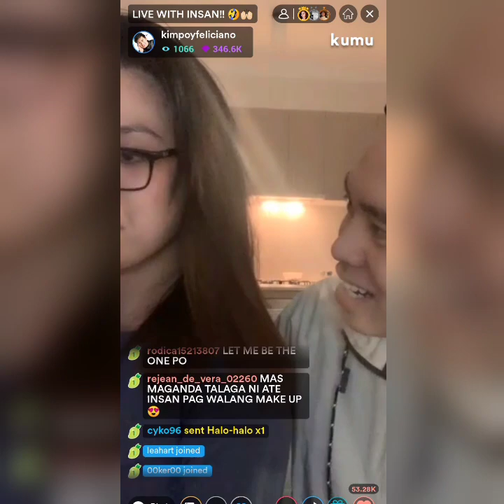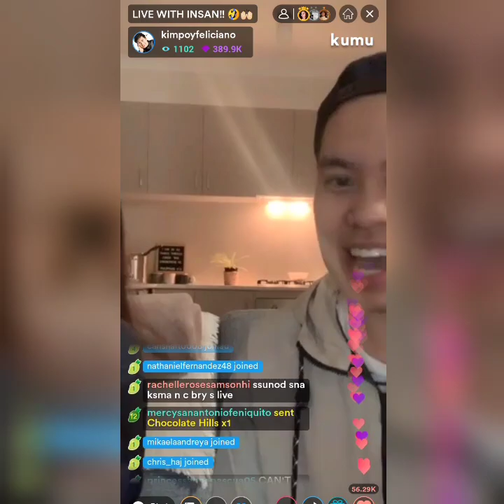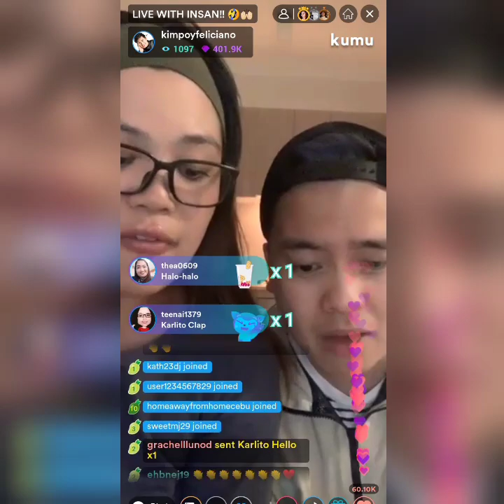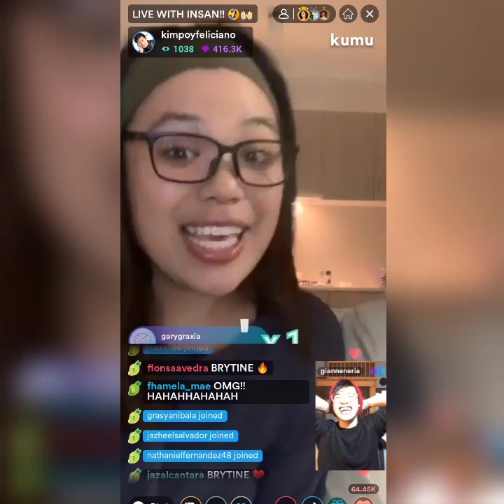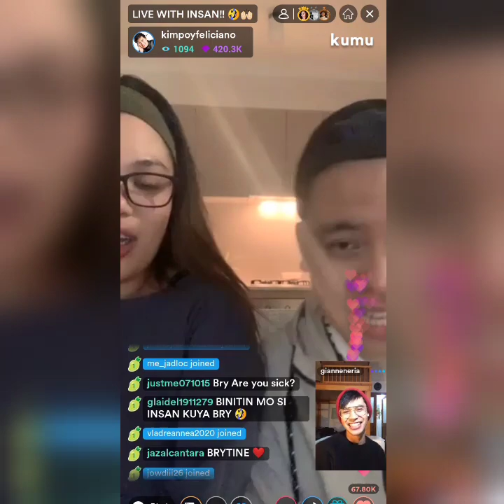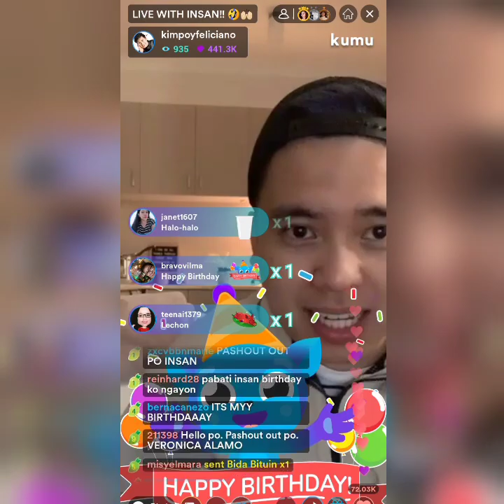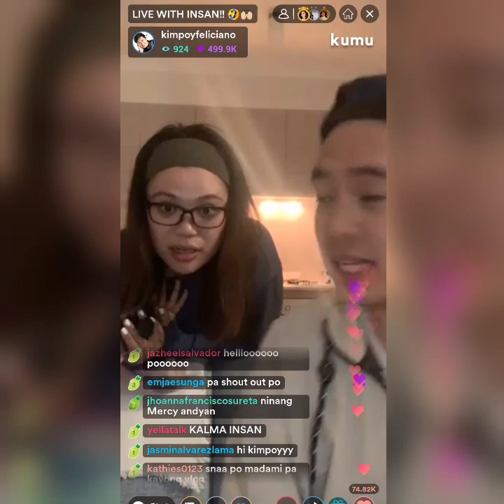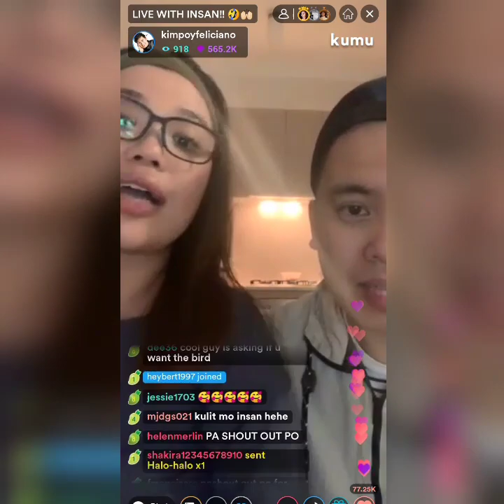PART 2! KIMPOY FELICIANO LIVE WITH PINSAN KRISTINE | KIMPOY PINAKILALA ANG PINSAN KY BRY!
Part 2! Kimpoy with insan Kristine on Kunu Luve.